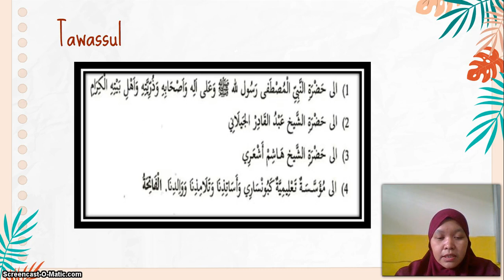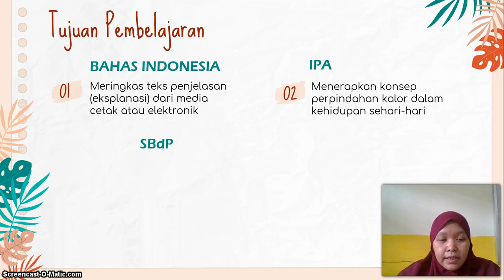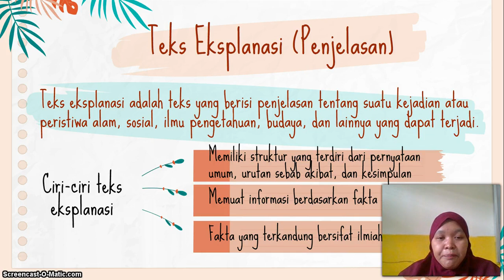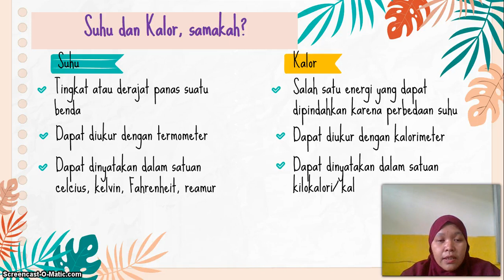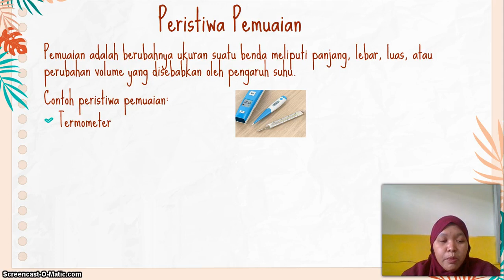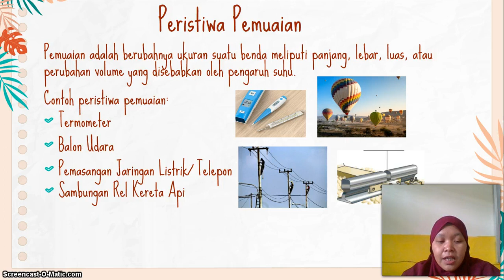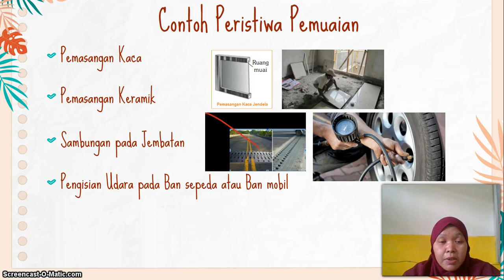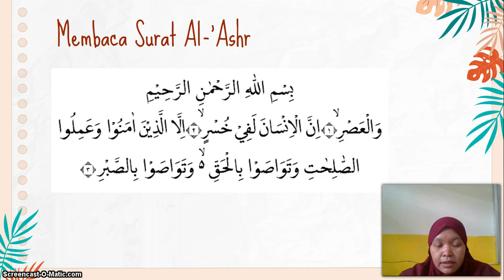BelajarbersamaSUKMA: Kelas 5 MI Islamiyah | Tema 6 Subtema 1 | Suhu dan kalor